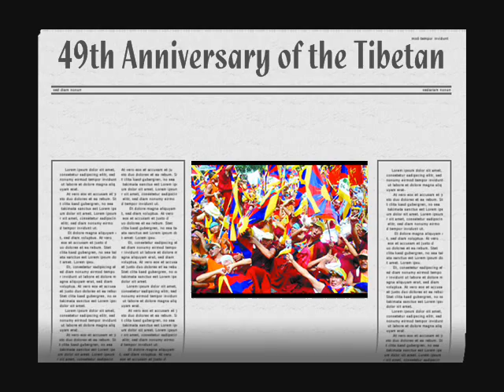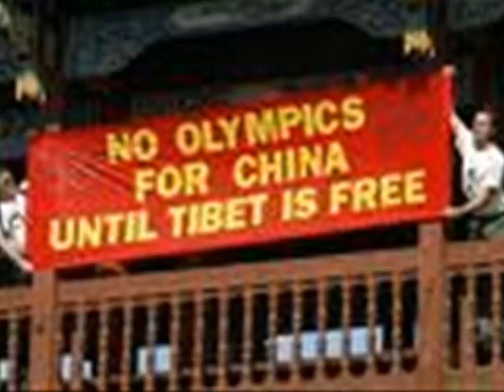49th Anniversary of the Tibetan National Uprising Day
49th Anniversary of the Tibetan National Uprising Day